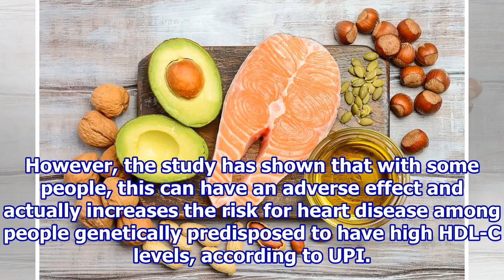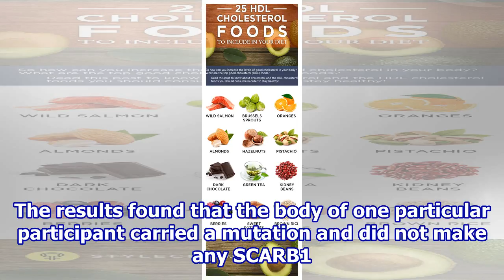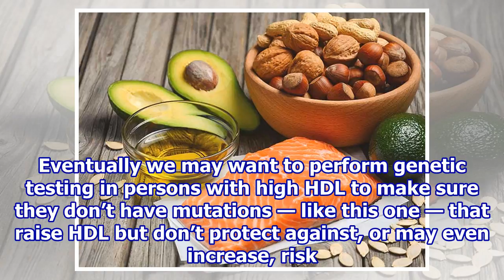'Good' Cholesterol May Not Always Be Good For Our Health